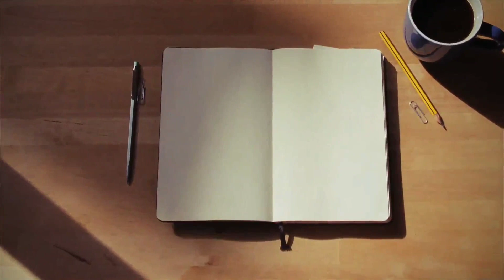Rick's Reflections-Second Sunday of Easter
John 20:19-31

On the evening of that first day of the week,
when the doors were locked, where the disciples were,
for fear of the Jews,
Jesus came and stood in their midst
and said to them, “Peace be with you.”
When he had said this, he showed them his hands and his side.
The disciples rejoiced when they saw the Lord.
Jesus said to them again, “Peace be with you.
As the Father has sent me, so I send you.”
And when he had said this, he breathed on them and said to them,
Whose sins you forgive are forgiven them,
and whose sins you retain are retained.”

Thomas, called Didymus, one of the Twelve,
was not with them when Jesus came.
So the other disciples said to him, “We have seen the Lord.”
But he said to them,
“Unless I see the mark of the nails in his hands
and put my finger into the nailmarks
and put my hand into his side, I will not believe.”

Now a week later his disciples were again inside
and Thomas was with them.
Jesus came, although the doors were locked,
and stood in their midst and said, “Peace be with you.”
Then he said to Thomas, “Put your finger here and see my hands,
and bring your hand and put it into my side,
and do not be unbelieving, but believe.”
Thomas answered and said to him, “My Lord and my God!”
Jesus said to him, “Have you come to believe because you have seen me?
Blessed are those who have not seen and have believed.”

Now, Jesus did many other signs in the presence of his disciples
that are not written in this book.
But these are written that you may come to believe
that Jesus is the Christ, the Son of God,
and that through this belief you may have life in his name.